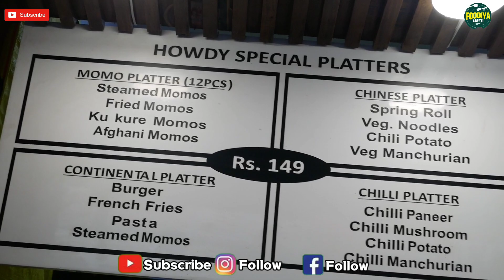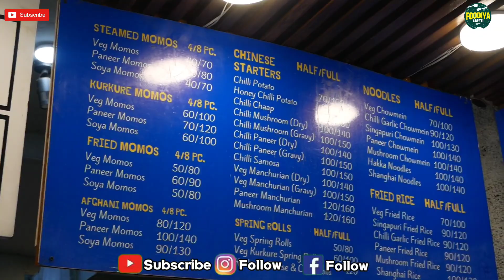Platter | Rs. 99/- Wala Jamunapaar Platter😀👌🏻 | Amazing Food Deal Hurry Up!!! | Delhi Street Food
दोस्तों…,

Toh aaj Bhaiyo aur Behno Hum Aaa gaye hai apni craving mitane ke liye Krishna Nagar , Howdy Express…. Jo kis es area mein apne offers ke liye kafi famous hai… Time-Time pe ye log aise ache ache offer late rehte hai jisse customers aur hamare Jaise food ke deewane yaha aate rehte hai.. Jitni interesting yeh Jagah hai utna hi interesting who platter hai jo Hum yaha taste karne aaye hai… Hamne yaha try kiya ‘Jamuna-Par-Platter’, naam kaffi interesting sound kar raha hai sath hi platter mein dishes thi woh bhi kafi chaukane wali thi.

Patter Information and Price : ‘Jamna-Paar-Platter’ mein hame mila ek Crispy Kurkure Veg Burger, Perry-Perry Chilly Fries, 3 Momos (Paneer, Veg, Soyabean), aur Mix Sauce Pasta, woh bhi Sirf Rs 99 Only/-

स्वाद की खोज : Swaad ke baat kare toh “क्या ही कहने”, Taste कूट- कूट ke bhara hua tha, Burger   Ka size bahut bada tha Bahut crispy aur delicious tha, Perry-Perry Chilly Fries Ka naam sunte hi Paseene choot gaye , laga bahut spicy honge but normal they,  fir aata hai Momos ka No. jo ki Ek No. ke they soft skin, mild aroma, looks so good, so yummy, we can't wait to eat that, Last mein Pasta ka Number aya jo ki Normal taste tha      creamy bahut tha but we don’t like Pasta. So overall value ki baat karu toh Rs 99 Mein kya “बच्चे की जान लोगो” , So soch kya rahey ho aajao yahi Aur Khao Rs 99/- ka platter. Khud bhi khao aur dosto ko bhi khilao.

Platter
Platter shorts
Platter food
Platter recipe
Platter food ideas
Platter street food
Platter asmr
Platter food shorts
Platter song
Street food
Platter chocolate
Platter chinese
Jamuna paar platter
Fast food platter
Burger platter
Pasta platter
Westdelhifood
Delhifood
jamnapaar
jamnapar platter
fastfood restaurant
99 ruppey ka offer